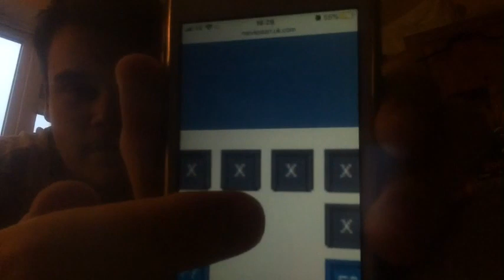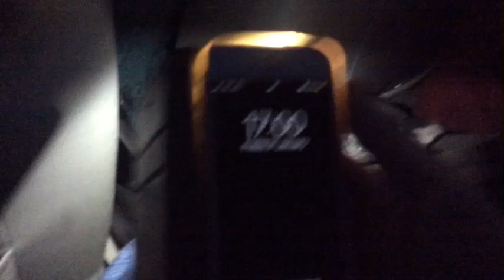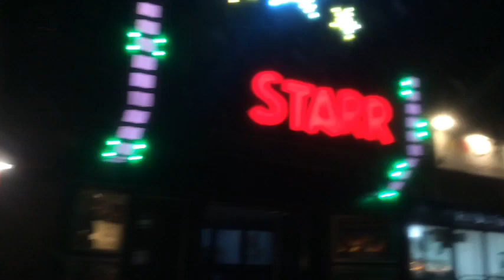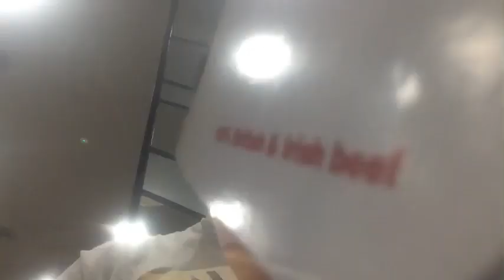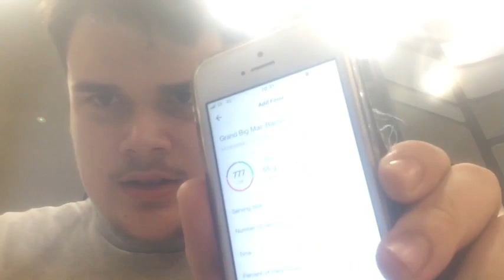Bad Boys For Life!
This video is not For kids (15 or over)